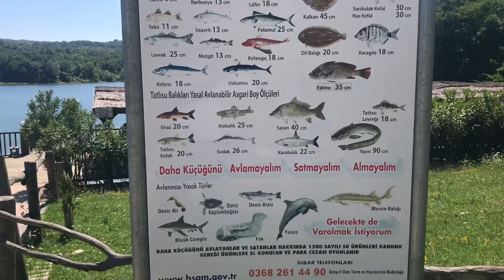Sinop Bektaşağa Göleti’nde Gezinti [ 19.06.2021 ]